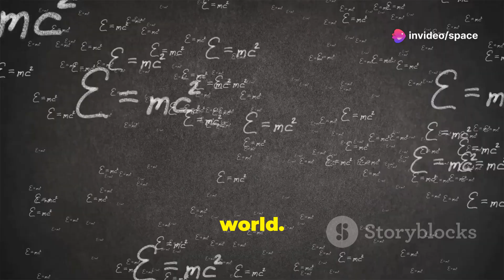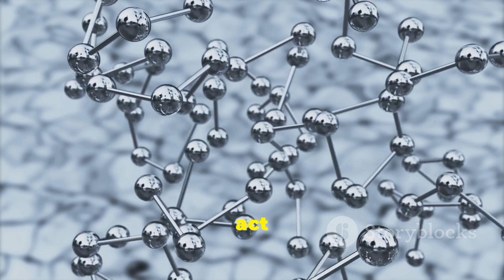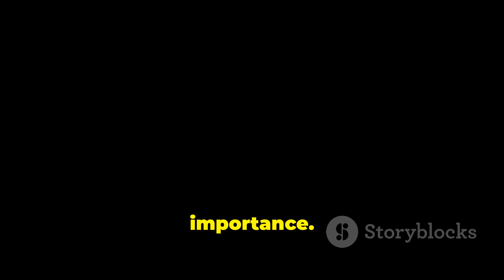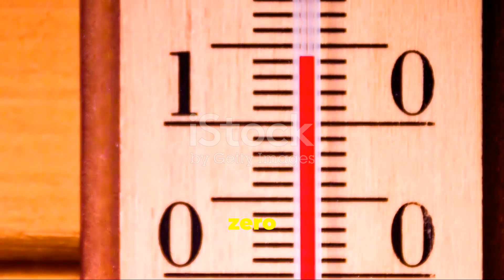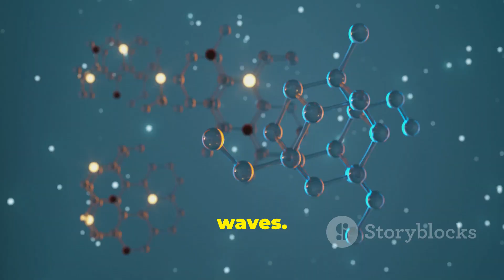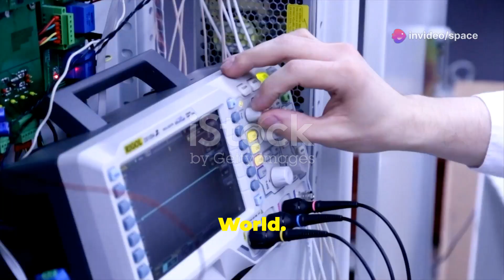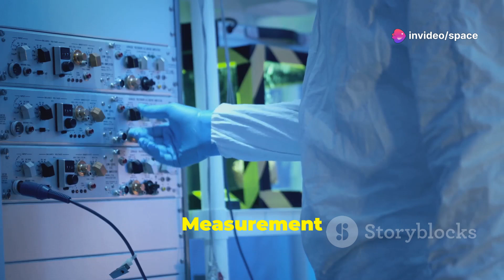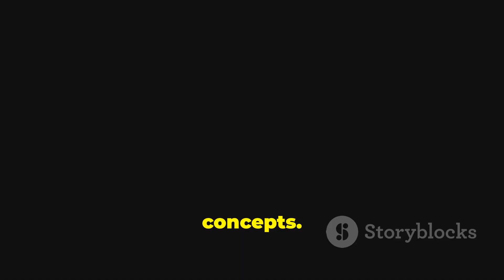The fifth state of matter, produced in laboratory: Einstein’s strangest prediction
Discover the shocking truth behind Einstein's most bizarre prediction that has finally been proven true in a groundbreaking lab experiment! In this video, we'll delve into the fascinating world of theoretical physics and explore the astonishing implications of this remarkable breakthrough. From the mysteries of quantum mechanics to the boundaries of human understanding, get ready to have your mind blown by the incredible discovery that's sending shockwaves through the scientific community!

Chapters:

00:00:00 Unveiling the Fifth State
00:02:02 Einstein and Bose's Prediction
00:02:59 The Quest for Absolute Zero
00:03:44 Taming Atoms with Light and Evaporation
00:05:07 The Dance of Ultra-Cold Atoms
00:06:00 A New Form of Matter
00:06:57 A Window into the Quantum World
00:07:50 The Promise of BEC
00:09:59 An Invitation to Explore